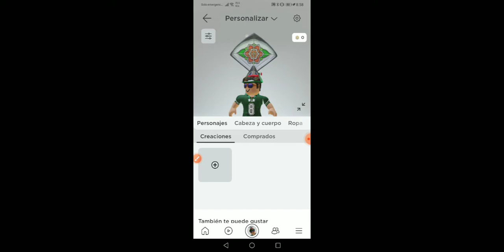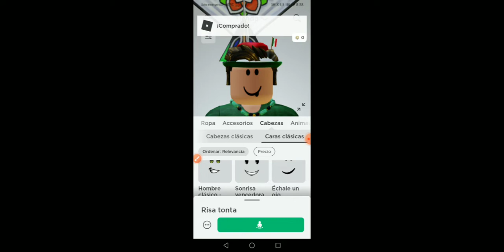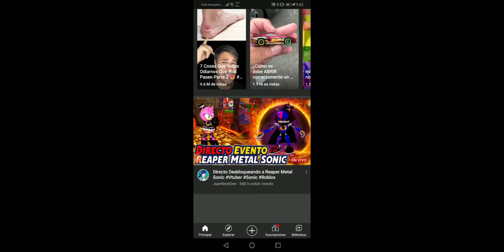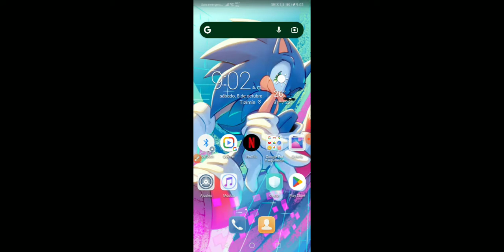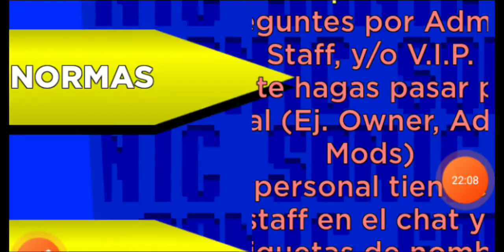Segundo video xd (esto es porque me gusta la sar contenido 🎉🎉😁😁